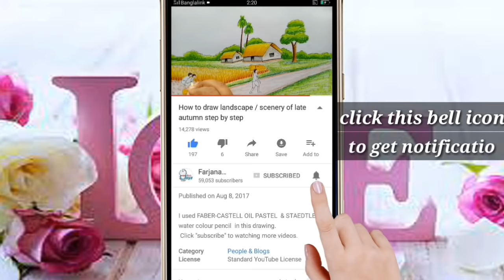How to draw baby face for Beginners/ EASY WAY TO DRAW A REALISTIC BABY FACE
I used DOMS (ZOOM ULTIMATE DARK) Pencil in this drawing.

. Music ♪♫ .